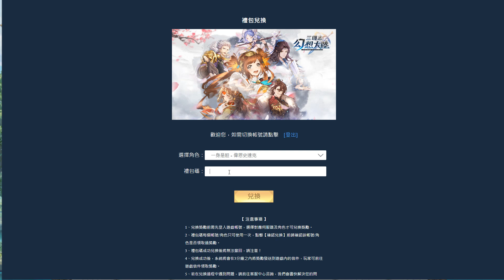三國志幻想大陸台服開服序號禮包碼兌換碼教學開箱 (持續更新) | 攻略首抽20連抽陣營武將推薦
三國志幻想大陸馬上玩創角送虛寶 | 請不吝按下 [讚] 加 [訂閱] 與 [小鈴鐺] ，幫忙推廣本頻道，感謝您 | 三國志幻想大陸台服開服序號禮包碼兌換碼教學開箱 | 攻略首抽20連抽陣營武將推薦(android,ios,apk,下載)
三國志幻想大陸 | 序號禮包碼兌換碼:
UR888
URTHEKING
DC5000
序號禮包碼兌換碼兌換連結:
(散佈在影片內請看完內容)